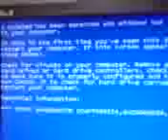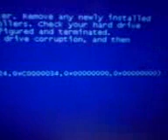Pantallazo Azul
El ordenador murió